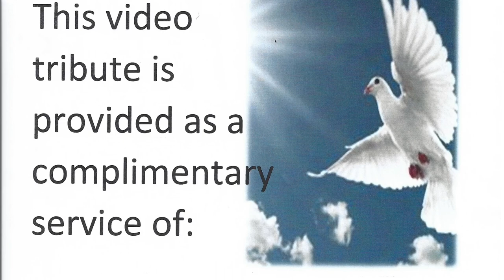Bonnie Berns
Bonnie Kay Berns, age 83, of Glidden, IA, passed away on Friday, August 20, 2021 at Journey Senior Services in Carroll.

        Bonnie was born on April 13, 1938 in Carroll, IA, and she was the daughter of Warren and Alice (Topp) Remsburg.  She grew up on her family’s farm near Lanesboro and graduated from Glidden High School in 1956.  Bonnie was married to Dale Berns on May 5, 1957 at Peace Lutheran Church in Glidden.  The couple lived in Lanesboro and Bonnie worked at an insurance agency and Lincoln Elementary School in Lake City.  Bonnie and Dale moved to the Berns family farm in 1958 and they purchased their current farm in 1963.  Bonnie was active in the farming operation and she was passionate about genealogy.   Bonnie was a faithful Lutheran and she enjoyed reading and going for walks.  She also enjoyed going for rides around Swan Lake, listening to Polka music, and spending time with her family.

     Bonnie is survived by her children and their families: son Terry of rural Glidden; daughter Kathy Berns of Clear Lake; nine grandchildren: David Schwering (Nikki), Kendra Landherr (Randy), Nikki Berns, Jessica Heidemann (Matt), Emily Berns, Cody Berns, Dallas Berns, Megan Frerk, Mallory Frerk; ten great-grandchildren: Kailey, Carson, Kenzie, Caden, Jack, Lakeisha, Lavon, Laleila, Lane, and Lyla; a brother Ed Remsburg (Marty) of West Des Moines;  a sister-in-law Dorothy Diekmann (Raymond) of Parker, CO; a brother-in-law Marvin Berns (Shirley) of Urbandale; and several nieces and nephews.

      Bonnie was preceded in death by her parents Warren and Alice Remsburg; her father and mother-in-law Harold and Lillian Berns; two sons Tommy and B.J. “Brian” Berns; and her husband Dale in 2017.